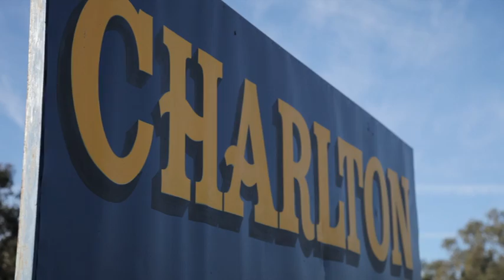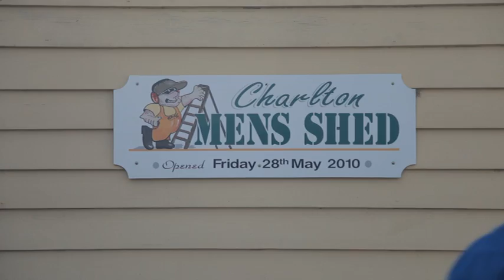Graeme's Apia Experience - Behind The Scenes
When floods hit Graeme's town, his house was inundated. But Apia helped his life get back to normal again.